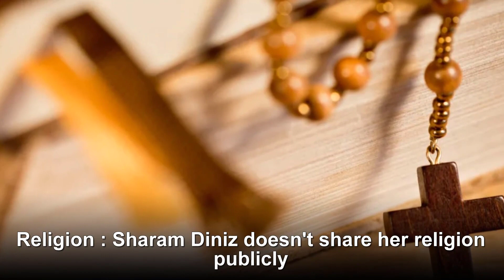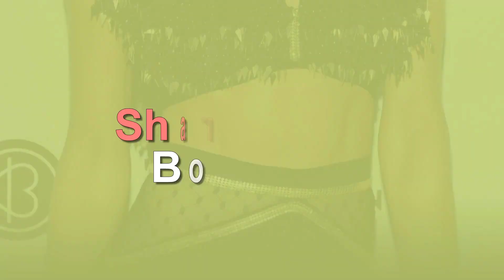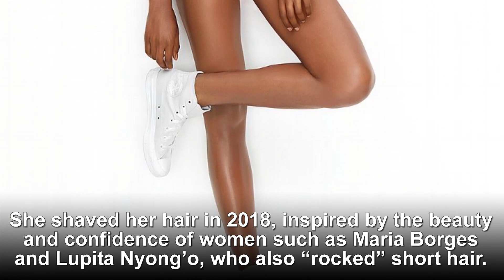Sharam Diniz's Lifestyle, Biography, Boyfriend, Net Worth, House, Cars, Age ★ 2020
Sharam-Sharam Diniz, known professionally as Sharam Diniz, is an Angolan-Portuguese fashion model and businesswoman. She is known for her appearances in the Victoria's Secret Fashion Show.